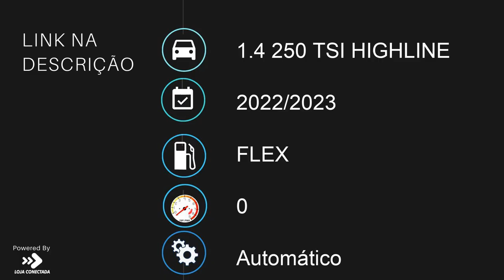VOLKSWAGEN T-CROSS - 2023 - São Paulo/SP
Veículo 0km a pronta entrega. Blindagem Avallon com vidros AGP B33. Veículo com pacote TECH  Park Assist 3.0
- Faróis Full LED com luz de condução diurna em LED integrada
- Regulagem automática do facho do farol

Dados do Veículo
Veículo: VOLKSWAGEN / T-CROSS 1.4 250 TSI HIGHLINE
Ano: 2022/2023
Combustível: FLEX
Portas: 4 PORTAS
Câmbio: Automático
Cor: CINZA
KM: 0

✅ Air Bag
✅ Alarme
✅ Ar Condicionado
✅ Ar Quente
✅ CD Player
✅ Desembaçador Traseiro
✅ Direção Hidráulica
✅ DVD Player
✅ Encosto de Cabeça Traseiro
✅ Farol Xenônio
✅ Freio ABS
✅ GPS
✅ Protetor de Caçamba
✅ Rádio
✅ Rádio e MP3
✅ Retrovisor Fotocrômico
✅ Retrovisores Elétricos
✅ Teto Solar
✅ Travas Elétricas
✅ Vidros Elétricos
✅ Volante com Regulagem de Altura
✅ Limpador Traseiro
✅ Kit Multimídia
✅ Trio Elétrico
✅ Piloto Automático
✅ Farol de Neblina
✅ Entrada USB
✅ Aerofólio
✅ Cartão SD
✅ Bluetooth
✅ Porta Copos
✅ Direção Elétrica
✅ Câmbio no Volante (Borboleta)
✅ Engate
✅ Ar Digital
✅ Abertura Porta Malas por Controle Remoto
✅ Android Auto
✅ Apple CarPlay
✅ Quebra Mato
✅ Sensor Dianteiro de Estacionamento
✅ Sistema ISOFIX
✅ Tração ASR
✅ Start-Stop
✅ Bancos Esportivos
✅ Console Central
✅ Rádio USB
✅ Retrovisor Retrátil
✅ Sistema Keyless
✅ Som Original
✅ Spoiler